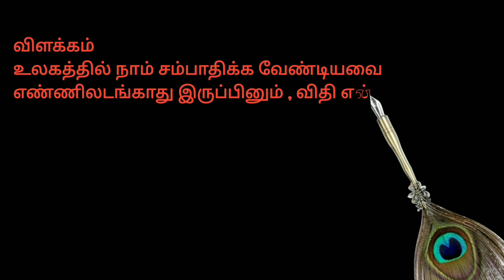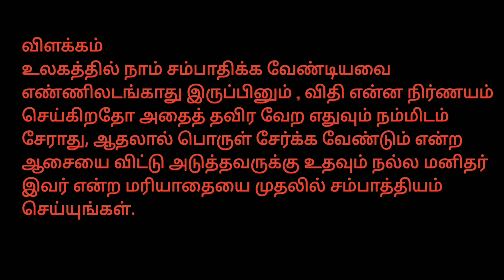நல்வழி வெண்பா 8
அனைத்து உயிர்களும் இன்புற்று வாழ வேண்டும்🙏🏻
பந்தையம் போன்று,நிற்காமல் ஓடுகின்ற இவ்வுலகில் நம் நெறிமுறைகளை பக்குவபடுத்தவும், சிந்தனைக்கு விருந்தளிக்கவுமான ஓர் சிறு முயற்சியே "நல்வழி கற்போம்!"

மனித வாழ்விற்கு ஏற்ற மகத்தான தத்துவங்களை வாரி வழங்கியவர் ஒளவை பிராட்டியார் என்றால் அது மிகையாகாது.
ஒளவையார் அருளிச் செய்த நல்வழி - கடவுள் வாழ்த்து உட்பட 41 வெண்பாக்களை உடைய நூல்.